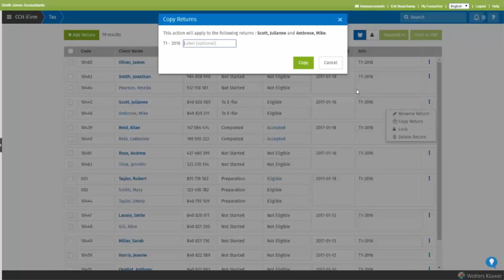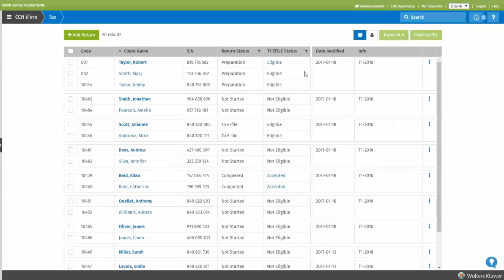Tax: Copying, Renaming & Deleting Returns